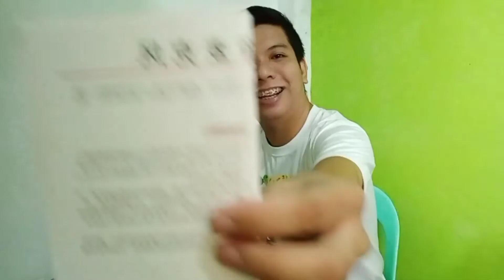BM-800 Condenser Microphone || Unboxing and Easy Steps to Setup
In this video, I will show you the unboxing of BM-800 condenser microphone and its scissor arm-stand. This two items were ordered from Lazada on June 11 and was delivered  a week after, by June 19, 2020.

Below are the parts included on the first box:
1 golden condenser microphone
1 shock mount
1 foam ball or wind screen
1 power core or connector

On the other hand, below are the parts that is inside the second box:
1 table mounting clamp
1 scissor armstand

These two items are in just one order from the same Lazada Seller.

The item is amounting P750 plus P50 delivery fee, depending on the prescribed location.

This condenser microphone is easy to assemble and to setup. The box include its manual but does not have the step by step procedures on how to do so.

Spend time to watch the unboxing and the easy ways to set it up for use.

🧐Why did I choose a condenser microphone and why did I decide to purchase it?
👉Answer: As I have watched youtube videos and livestreamings, I have noticed a clear sound and its effects. Video uploaders also recommended to use a microphone condenser for it is great in terms of recording.

Feel free to write down your comments and suggestions below. You may also recommend items that you want me to unbox and give a review the next time.